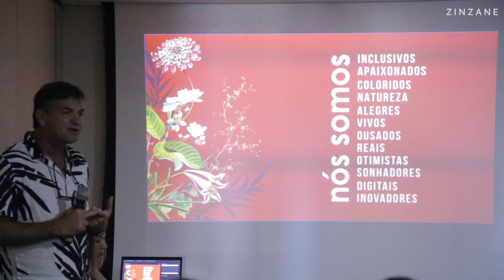Convenção Bahia - 2019 I ZINZANE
A motivação da Zinzane agora chega na Bahia, pra motivar todos os colaboradores ainda mais e atendê-los cada vez melhor!

A convenção da Zinzane já está chegando em mais um estado, adivinha qual é ...